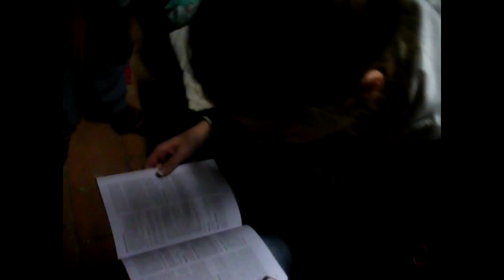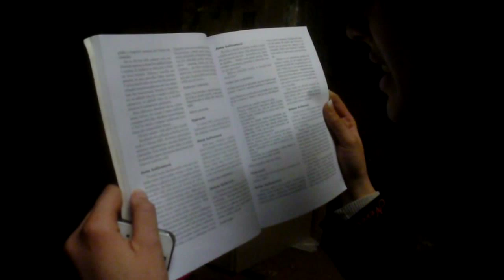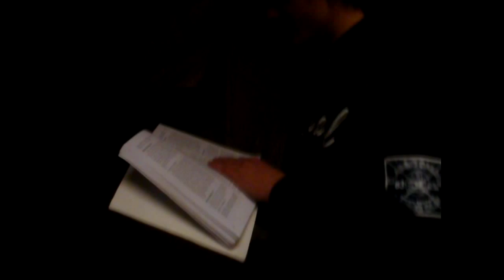Hra Helena Kellerová